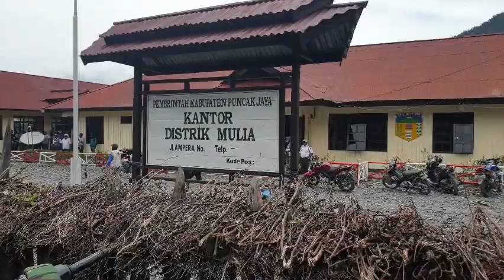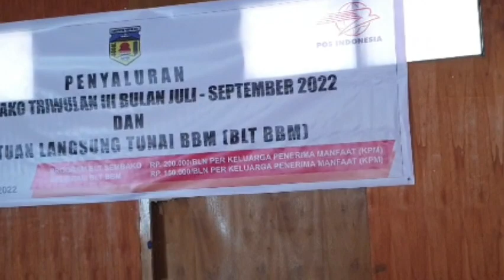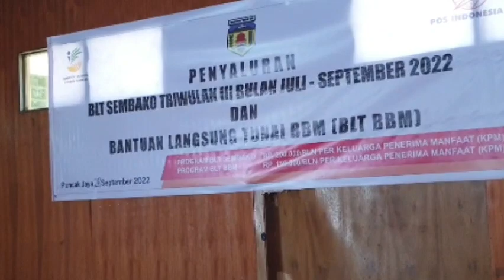Rp 58 Miliyar‼️Pembagian BLT di Puncak Jaya Papua 🇲🇨 Terimakasih Pak Jokowi 🙏 Papua Indonesia 🇮🇩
Selamat siang, salam hormat salam damai dari Puncak Jaya Papua 🇲🇨

Di vidio ini sa ingin sharing kegiatan pembagian Bantuan Langsung Tunai (BTL) di wilayah Kabupaten Puncak Jaya, Provinsi Papua yang melibatkan pihak Kantor POS Indonesia sebagai pihak yang membantu penyaluran BLT ini dari Pemerintah Pusat langsung kepada masyarakat. Dalam hal ini pelaksanannya diberikan kepada Kepala Distrik/ Camat dan Kepala Kampung/ Kepala Desa yang berada di Puncak Jaya Papua.

Adapun dana yang disalurkan ini totalnya senilai Rp 56 Miliar atau Rp 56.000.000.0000,- jumalah yang sangat fantastis bukan...  Semoga dengan bantuan ini masyarakat sadar bahwa pemerintah Indonesia hadir untuk mensejahterakan masyarakat di Papua. Bahwa Papua juga bagian dari Indonesia yang jan mendapatkan prioritas Pemerintah untuk menjadi wilayah yang lebih baik lagi dari segi pembangunan, infrastruktur, jalan, ekonomi dan kehidupan sosial masyarakat.

Terimakasih kepada teman - teman yang setia menonton dan mendukung Channel Kitorang Basodara untuk lebih berkembang lagi.

Channel Kitorang Basodara akan terus membagikan informasi dan keseharian/kehidupan di Kabupaten Puncak Jaya, Papua.

Salam damai dari Puncak Jaya... Kinaonak Wa Wa Wa Wa ...